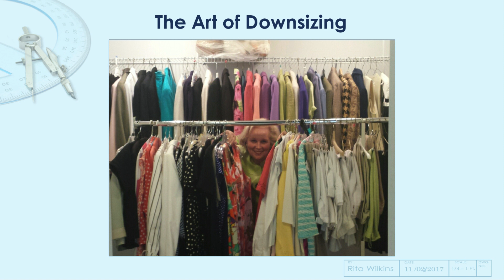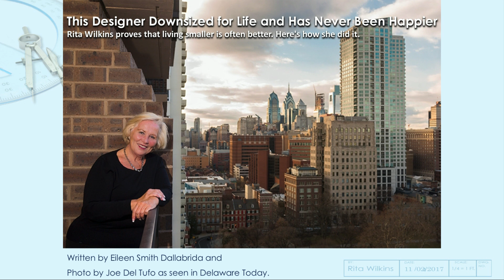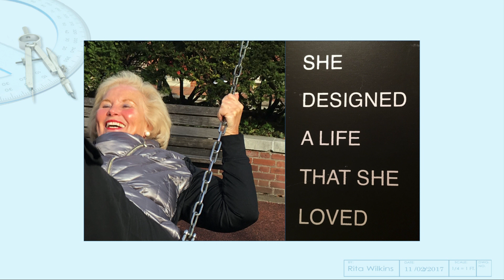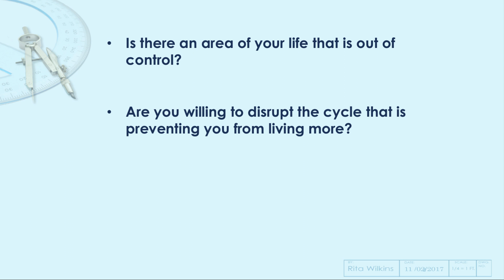Downsize Your Life: Why Less is More | Rita Wilkins | TEDxWilmingtonWomen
Design your own life like this interior designer did.
Create a simpler more meaningful life. Have more time, money, and freedom for what matters most. For over 40 years, Rita and her team have been improving the lives of thousands of clients through interior design, implementing projects throughout the United States. A graduate of University of Rhode Island, she attended Rhode Island School of Design and North Carolina. Rita has received numerous design awards, been published in national publications and is writing a book: Design as A Business Strategy.

An expert and thought leader in her field, she is a sought-after speaker and coach on lifestyle planning. Having recently downsized herself from a 5,000sq.ft. home to an 867sq.ft. apartment in Philadelphia, she designed a life that she loves – living abundantly with less. This talk was given at a TEDx event using the TED conference format but independently organized by a local community.